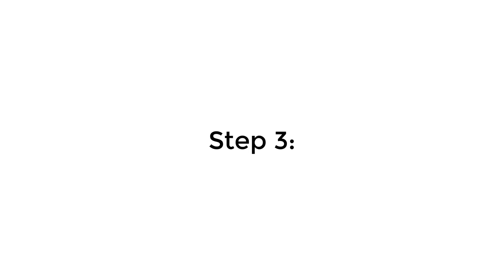How To Get a Girlfriend/Boyfriend in 5 Easy Steps: 🙃😉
(THIS VIDEO IS MADE FOR FUN ONLY AND MADE AS A JOKE, DON'T TAKE IT SERIOUSLY)
idea inspired by a random tiktok i saw.